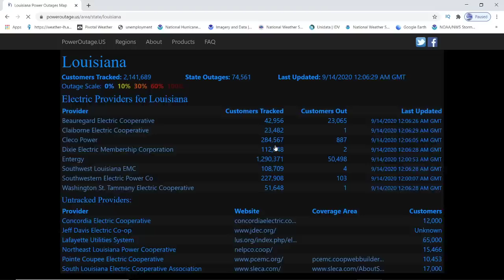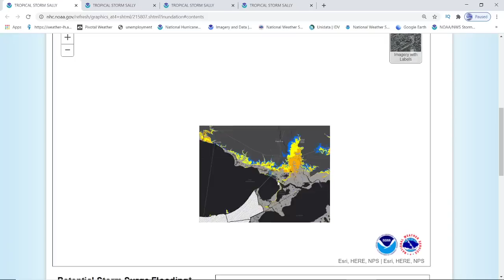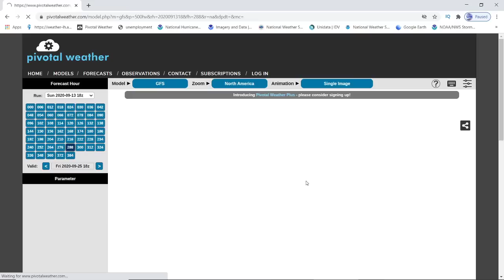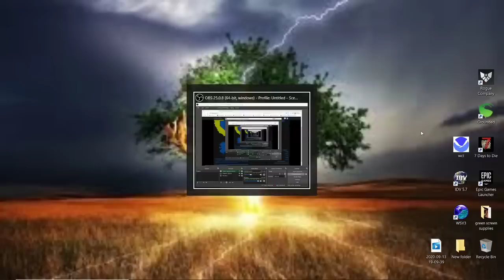Tropical Update - Sally, Paulette & Teddy - NHC Update - WeatherMan Plus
Tropical Update - Sally, Paulette, Teddy - 8 PM NHC Update - WeatherMan Plus